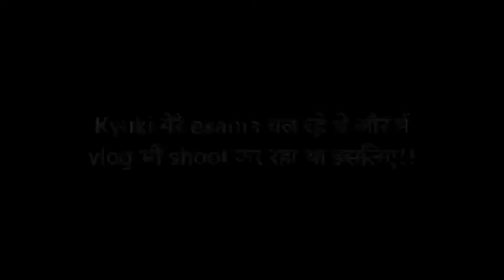YD VLOMIES 🔥 : MY JOURNEY RAJKOT 🔥 TO BHARUCH ❤️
hello everyone,

kese ho aap sabhi log,

guys yeah Mera 1st vlog he aap log muje zarur batana ki kesa Laga !!!

guys yeah mera travelling vlog he

to guys jitna ho sake itna is vlog ko share kare or aap log bhi enjoy kare. ☺️☺️☺️

YD VLOMIES 🔥